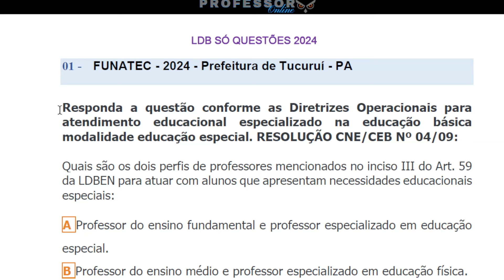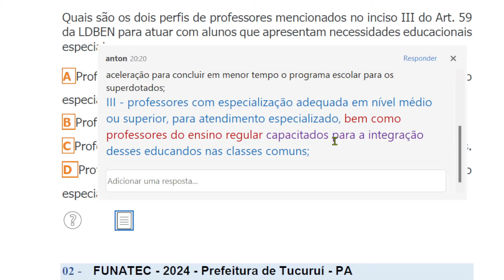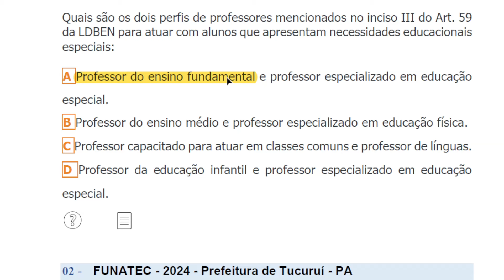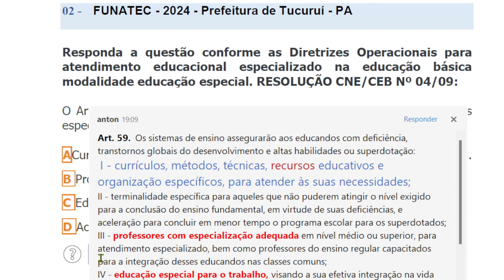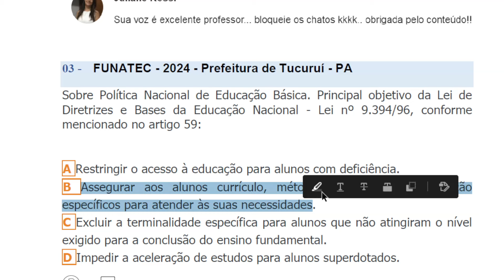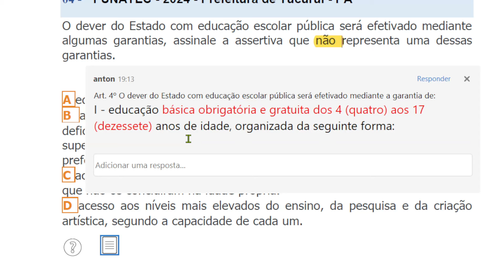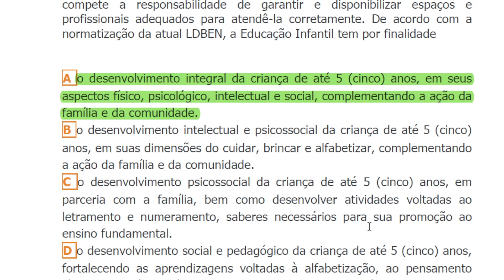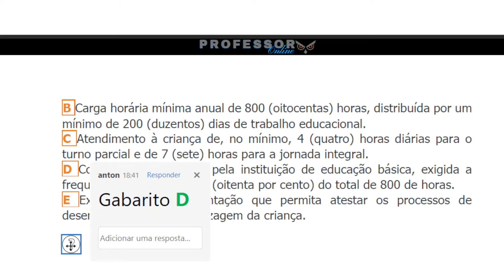LDB ATUALIZADA: Concurso para Professor - Lei de Diretrizes e Bases da Educação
🔴Está procurando questões para concurso de professor, simulados para concurso da educação ou precisa de dicas de como estudar a LDB, como estudar o ECA, como estudar a BNCC e toda a legislação educacional, este é o canal ideal.